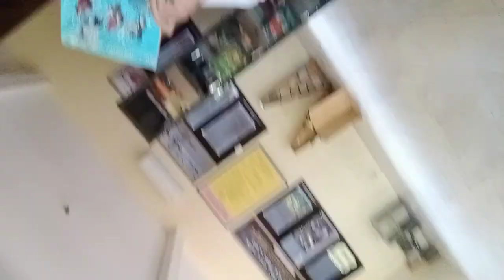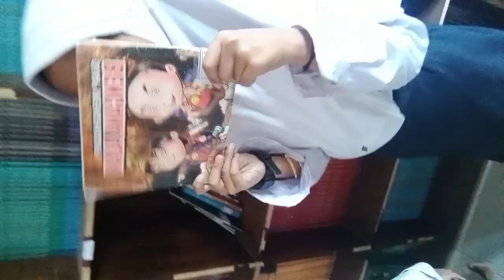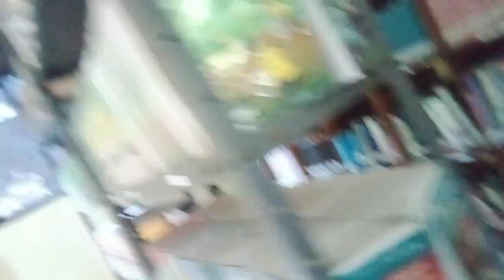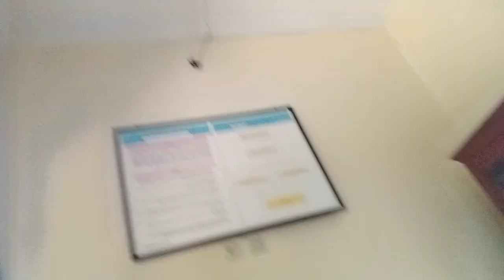7D keren hebat#smp it Uswatun Hasanah tugas teks deskripsi vlog bahasa Indonesia